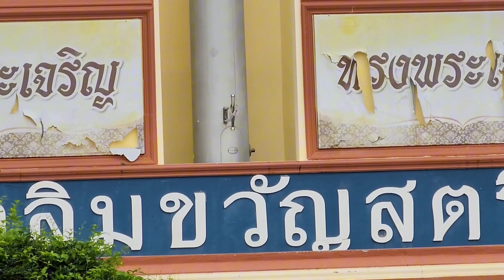ประกาศเกียรติคุณนักเรียนที่ขนะการประกวดแข่งขันวิทยาศาสตร์